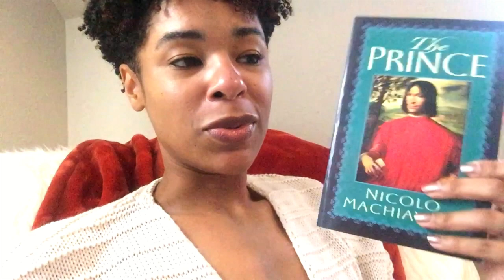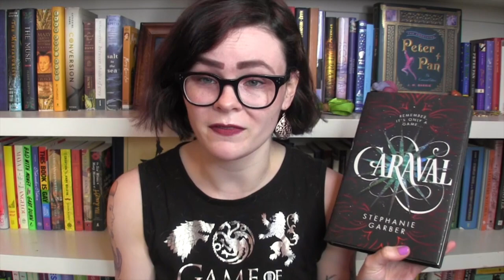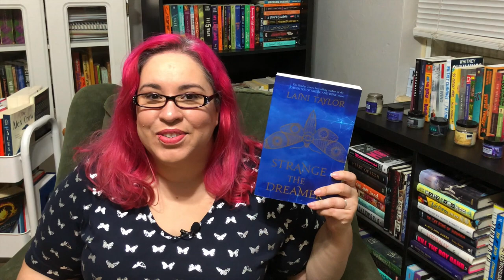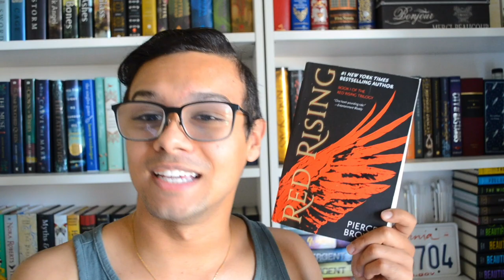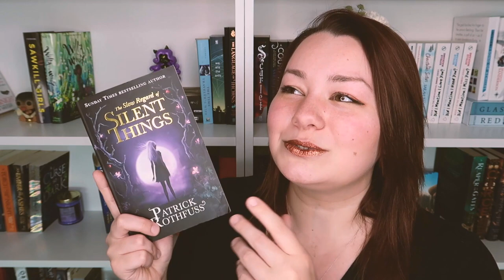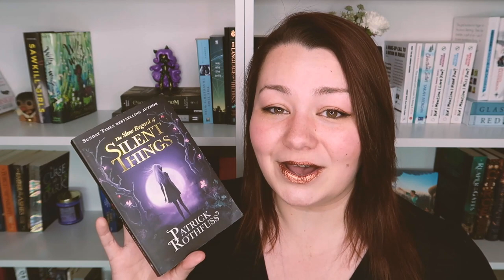Book Recs Based on Game of Thrones Characters // BookTuber Collab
I collaborated with a few of my BookTube friends to recommend books based on GameOfThrones characters.

GoT Character Card Template: Cheyne Sutherland

♥ Follow Desirai!
Litsy: @Desirai
Reco: @Desirai